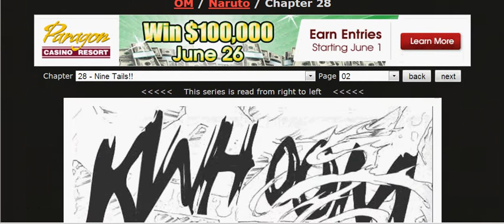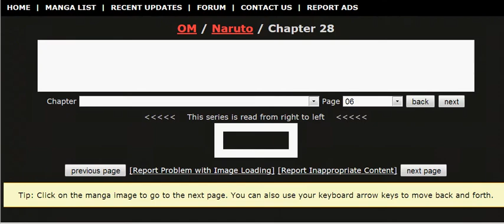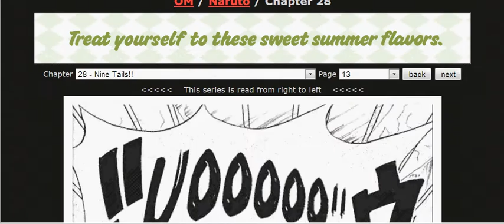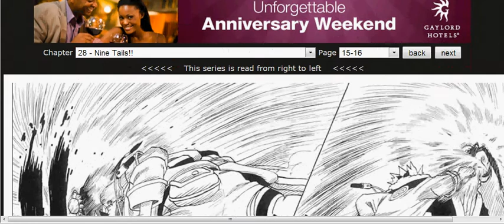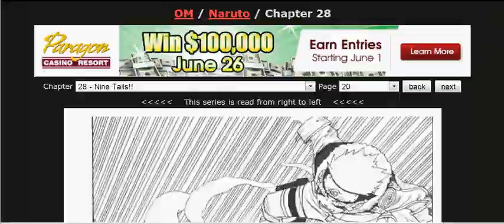Naruto manga 28 " Nine tails " ( All )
Naruto manga 28

If the video goes to fast pause it so you can read it.